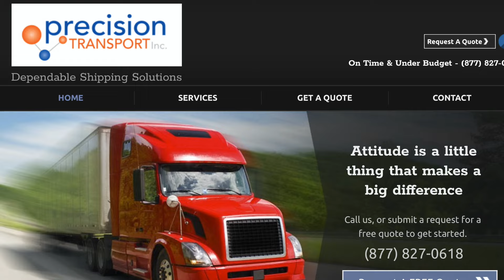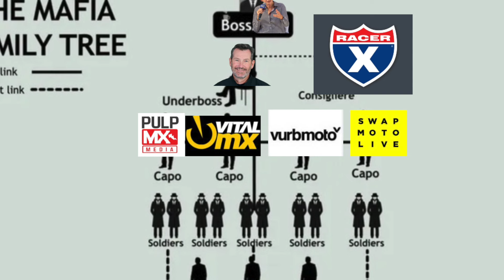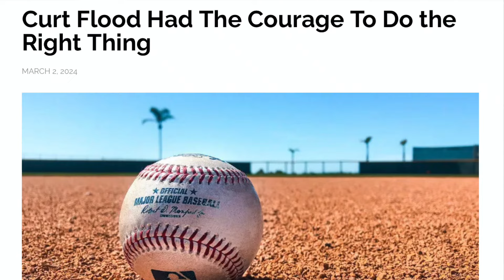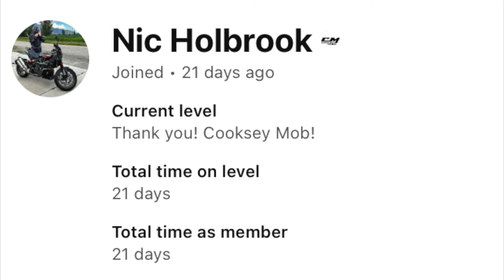Jett Vs Deegan Is On The Horizon! More About MX Sports Lies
Betting link

Minimum age and eligibility restrictions apply, see show notes for details.

Click Here To Create BetOnline Account And Place Bets on Motocross

EpicGarageDesigns.com
RideStrapped.com
PreTransport.com

Gambling help:

21+ (18+ WY). Physically present in AZ/CO/CT/IL/IN/IA/LA/MI/NJ/ NY/PA/TN/VA/WV/WY